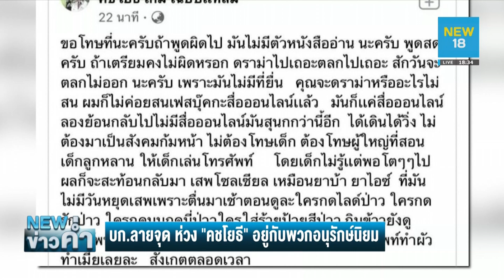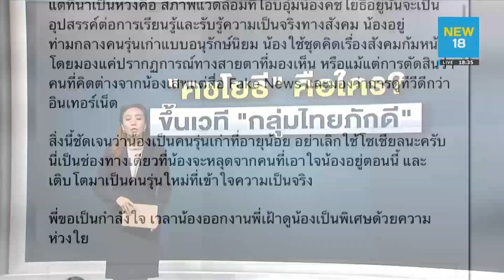ขมวดปมข่าว! "คชโยธี" คือใคร? ขึ้นเวที"กลุ่มไทยภักดี" | NEW18